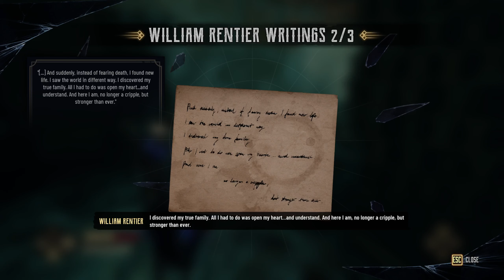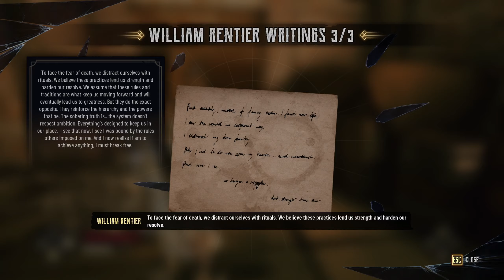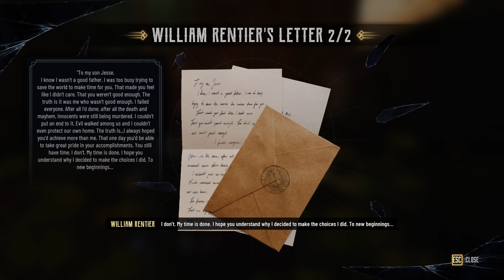Evil West gameplay part 14 No Commentary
Unleash Hell on the Frontier!

Evil rises from the depths of a twisted Wild West in this explosive new game from Flying Wild Hog.  You are Jesse Rentier, a monster-slaying gunslinger in a world overrun by bloodthirsty vampires and grotesque creatures.

Key Features:

Visceral, Over-the-Top Combat: Blast away at hordes of enemies with your six-shooter, unleash the power of your lightning-fueled gauntlet, and deploy devastating gadgets to take down the monstrous threat.
Solo or Co-op Rampage: Fight for humanity alone or team up with a friend in co-op mode for double the carnage.
Narrative-Driven Campaign: Explore a unique vision of the American frontier, filled with action-packed missions, monster hunting mayhem, and a gripping story.
Upgrade Your Arsenal: Customize your weapons and tools, unlock new perks, and craft your own playstyle to become the ultimate vampire hunter.